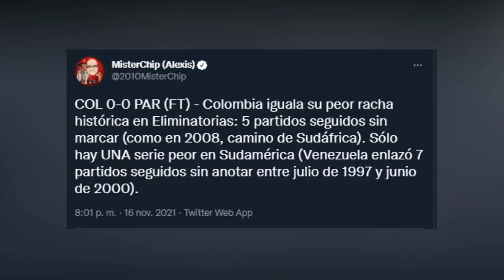Rueda FUERA de SELECCION "HINCHAS" | James EXPLOTA POR ESTO | REACCION PRENSA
✅La Selección Colombia no pasó del empate ante Paraguay y sumó un partido más sin marcar un gol en la Eliminatoria, fue por esto y el mal rendimiento del equipo que los jugadores salieron chiflados

✅feo gesto que tuvo James Rodríguez con un asistente de Reinaldo Rueda